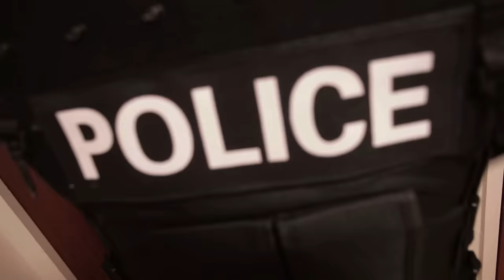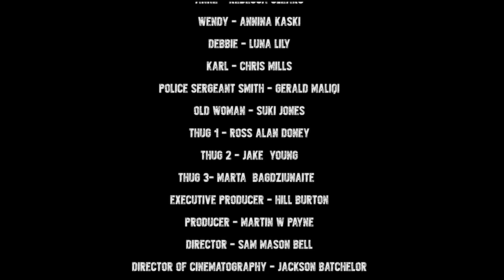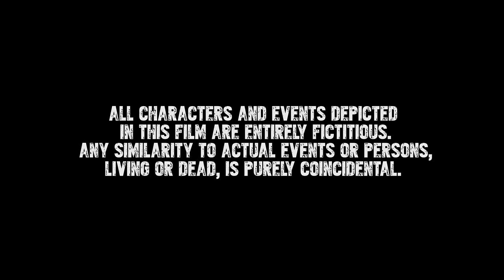The Millenial Killer | Full Horror Thriller Movie | HD English Movie | Horror Central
When Naomi and Daniel went looking to find their first shared home together, they expected to live together forever, but their Realtor had other plans. The Real Estate Agent is taking a personal vendetta against Generation Y, but Naomi’s fate becomes worse than death.